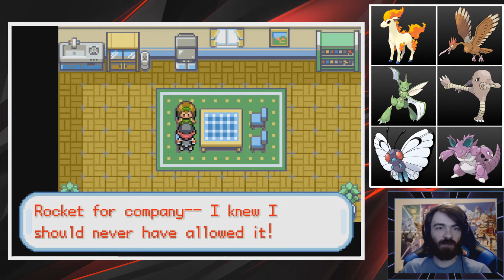Ronnie Went Too Far - Part 9 - Pokemon Team Rocket Edition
Ronnie always has a way to ruin everything it seems. Today was no exception.